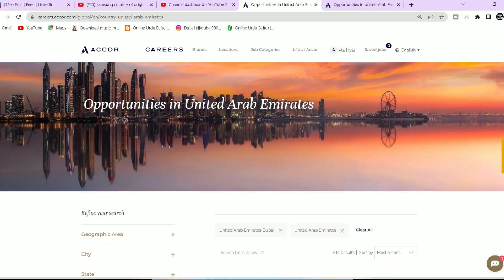Dubai Latest Hotel Jobs 2022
There are some Dubai Walk In Interviews for hotel jobs.

Know how to register by scanning the QR code provided in the job poster. Happening on 3 to 7 October 2022 from 10 AM to 3PM, all potential applicants must register for pre-screening.

The T&C (HR) will contact you if you are selected to attend the mass recruitment.

*All selected applicants, must wear a face mask, and observe physical distancing at all times.